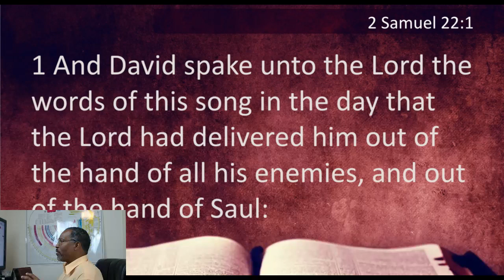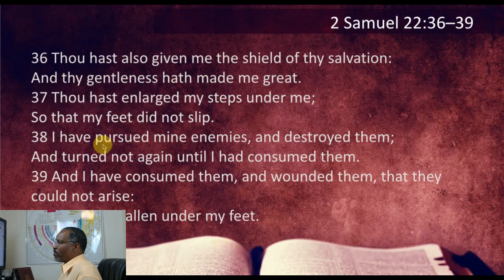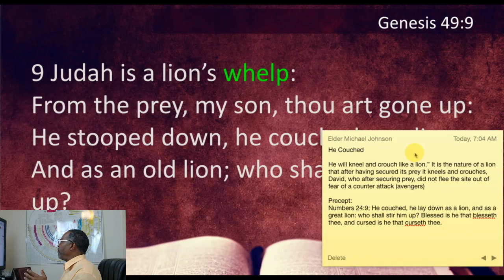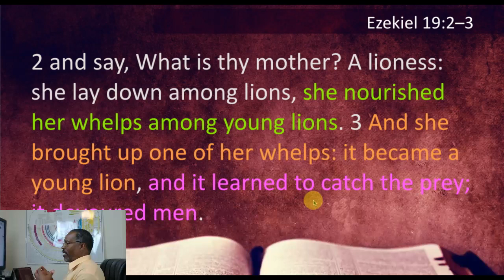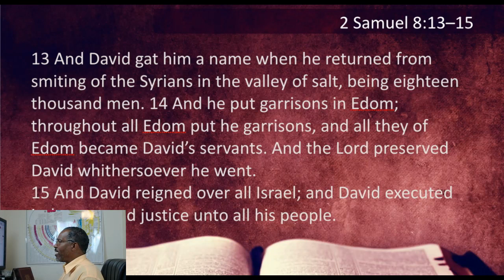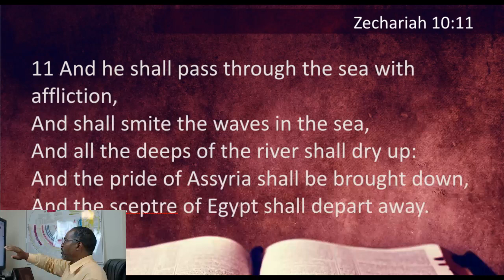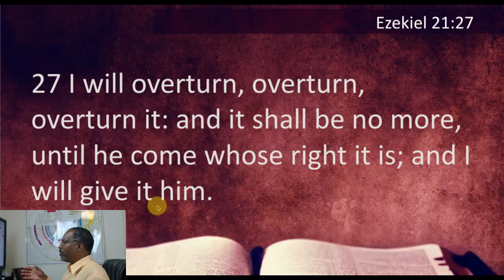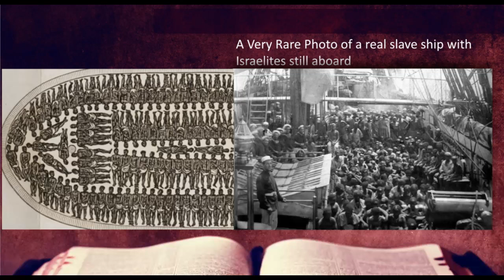12 Tribes of Israel Chart (The Lie) on Judah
Presents the Teachers of The Lost Sheep of Israel.
Elder M. Johnson, Hebraist and Precept Bible Teacher